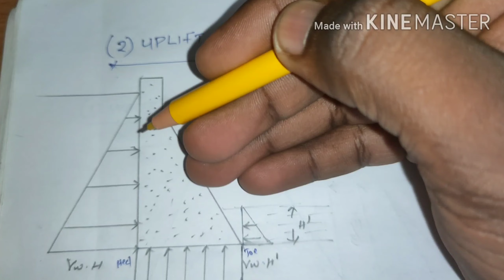Forces Acting on A Gravity Dam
ഒരു gravity dam design ചെയ്യാൻ അതിൽ അനുഭവപ്പെടുന്ന forces മനസിലാക്കെണ്ടാതുണ്ട്‌.